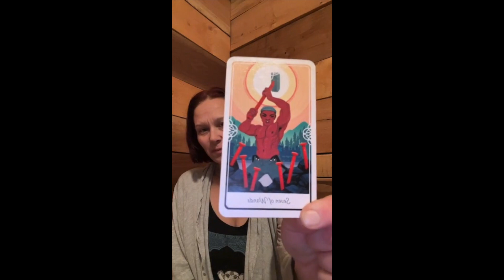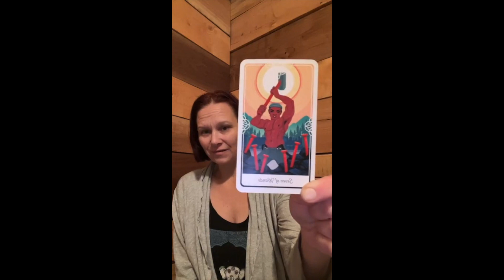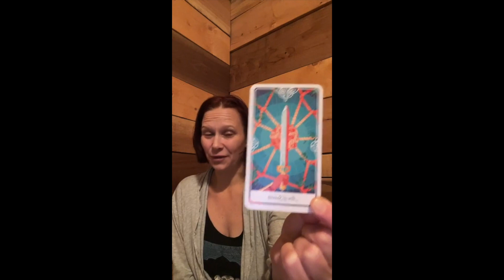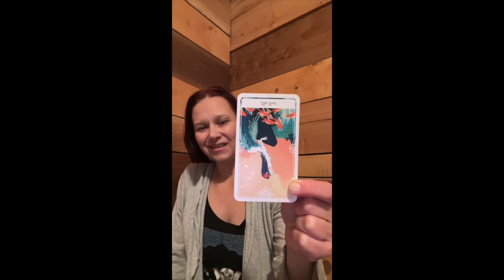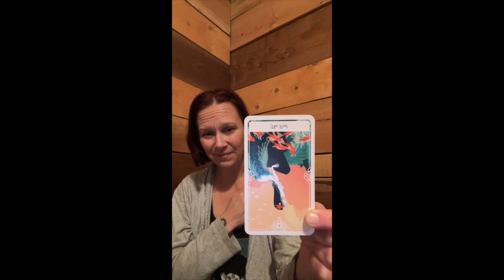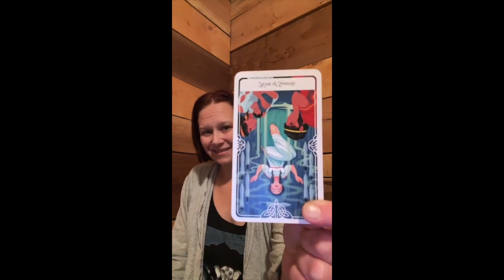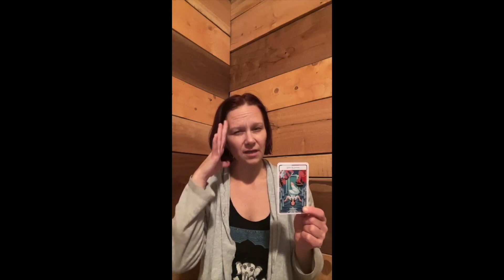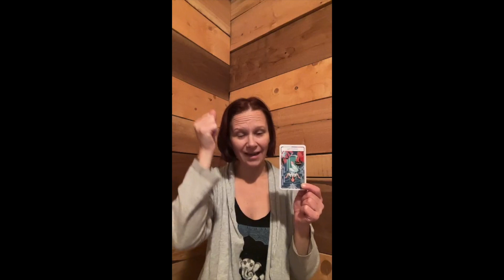Tarot Reading for 2023 Cancer Full Moon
This is a Tarot reading from my live virtual Full Moon Circle celebrating the Full Moon in Cancer on January 5th, 2023.

Cards were pulled for past, present, and future guidance.